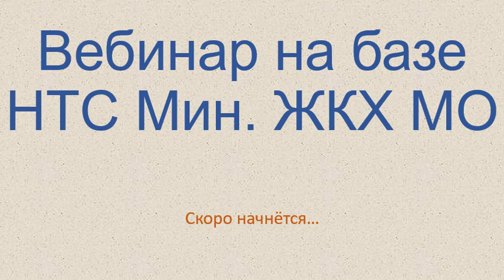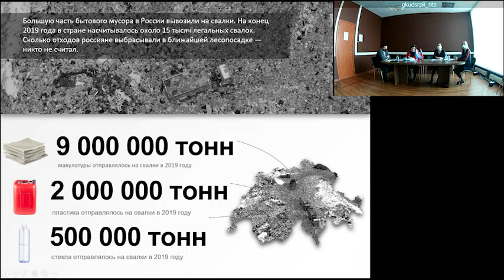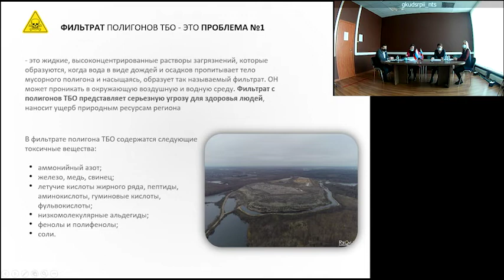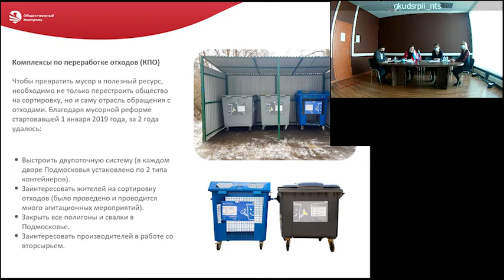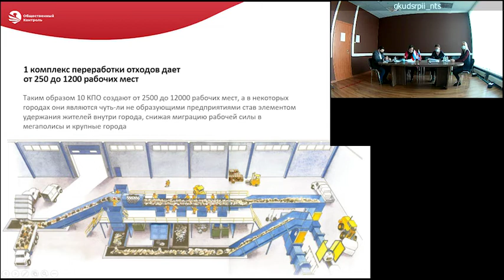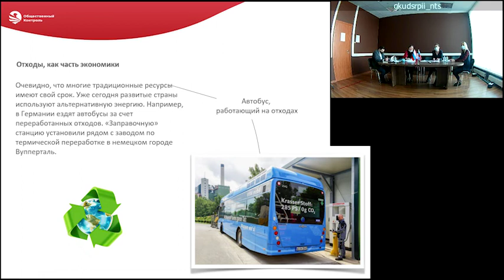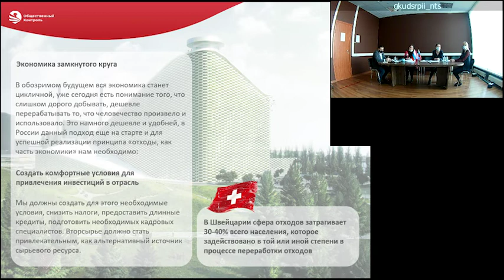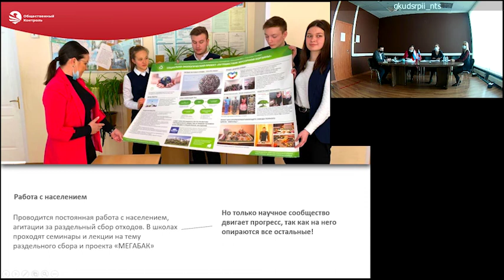Вебинар «Вчера мусор, сегодня вторичный ресурс, завтра часть экономики»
18 февраля на вебинаре, посвященном обсуждению перспективных технологий и разработок, применяемых при обращении с отходами производства и потребления, выступила член Научно-технического совета Министерства жилищно-коммунального хозяйства Московской области, председатель Ассоциации «Общественный контроль», эксперт и научный руководитель базовой кафедры ЖКХ МО Л.И.Белова с докладом «Вчера мусор, сегодня вторичный ресурс, завтра часть экономики».